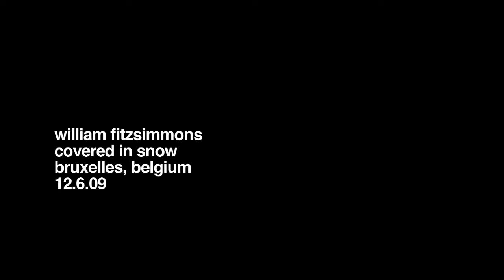William Fitzsimmons Live Performance of "Covered In Snow" in Brussels 12.6.09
William Fitzsimmons live acoustic performance of "Covered In Snow"  in Brussels, Belgium on December 6th, 2009. Fall/Winter European Tour 2009. Directed by Josh Franer.